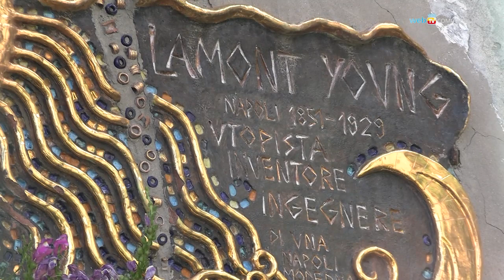Nuova vita per Pizzofalcone, PNRR per Scampia e Taverna del Ferro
Laura Lieto, Assessore all’Urbanistica, illustra i progetti sulla rigenerazione urbana di tre territori: la collina di Pizzofalcone con il coinvolgimento di soggetti privati, Scampia e Taverna del ferro con fondi del PNRR per 120 milioni di euro.